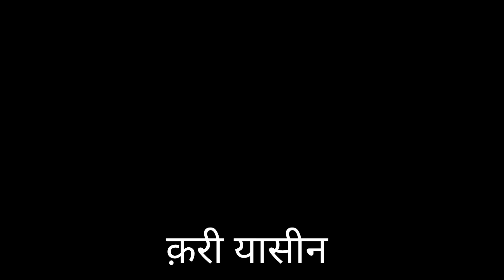न्यू नात!Naat sharif 🌹qari yaseen bast naat बूटीफुल kalam